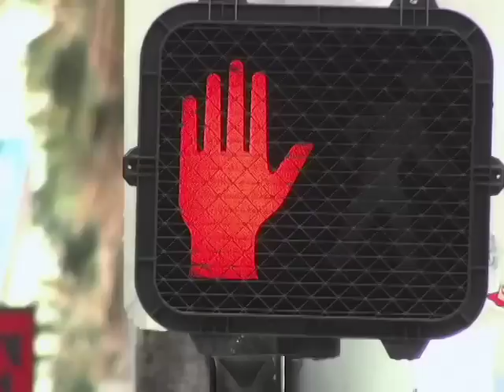END RACISM (PSA)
The title say it all...